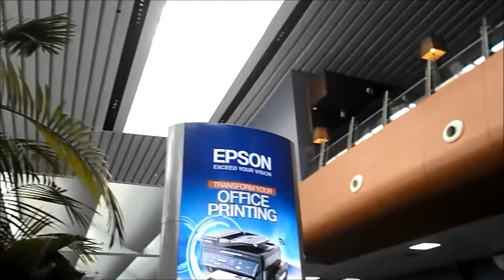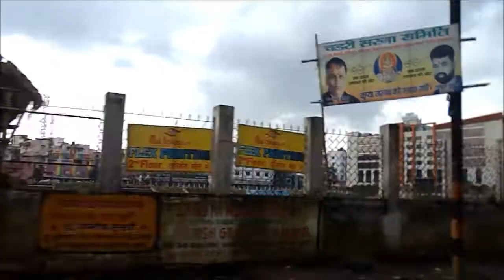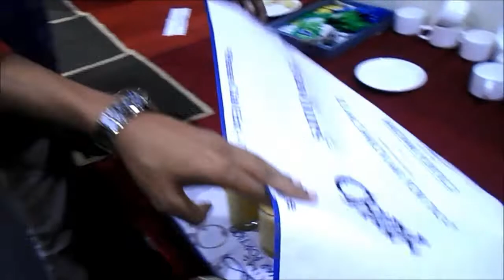Wiki Advanced Training || Vlog 18 [Odia]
This is coming in English too.